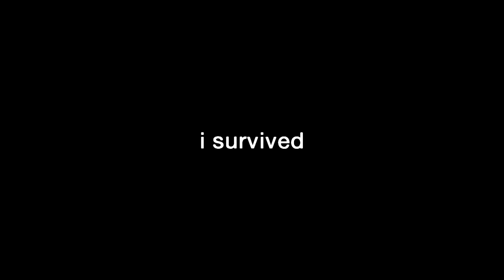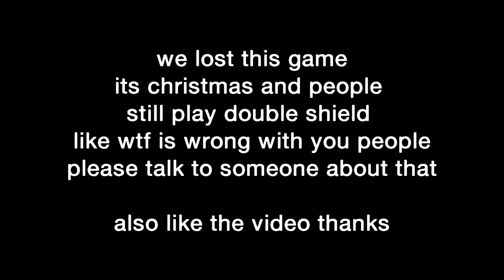The greatest Overwatch flex player of all time...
never again